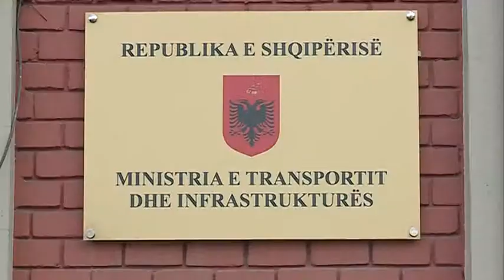GREVA E URBANEVE ABCNews 30 Janar 2014